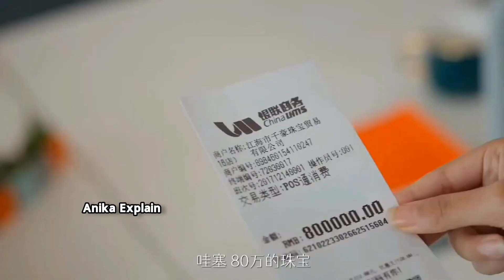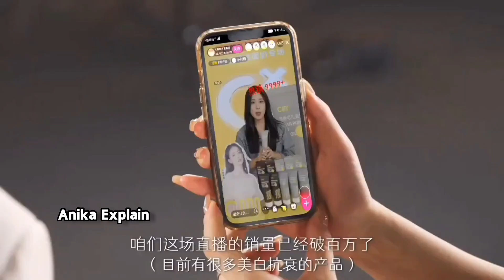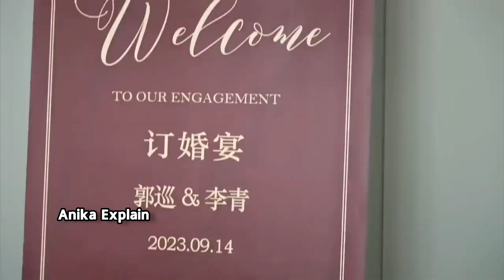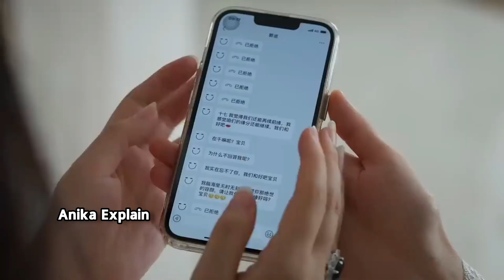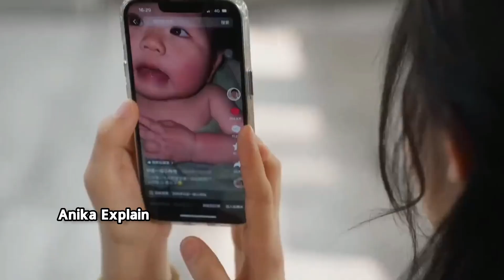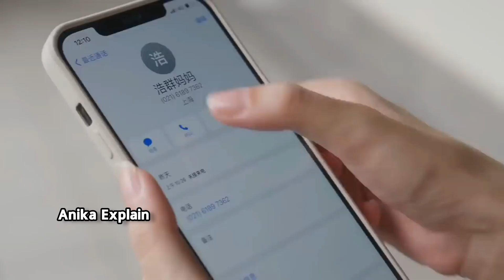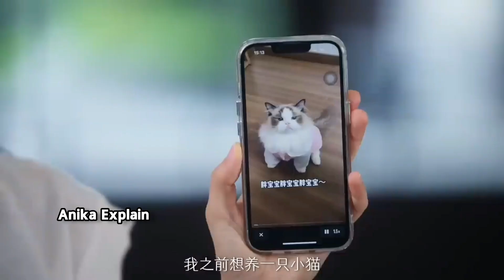হ্যান্ডসাম বস যখন দুষ্টু মেয়ের প্রেমের পড়ে i guess you love me Chinese Drama Bangla Explanation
গল্পের ভিলেন যখন হিরো হয়ে যায় Chinese Drama Explain in bangla হ্যান্ডসাম বস মেয়েটিকে পাওয়া জন্য যা করে korean drama bangla explain
Bpssy CEO made a muste girl of his contractual fiancee Full Movie Explained in bangla
সুন্দরী বস লেডি হ্যান্ডসাম ছেলেকে পাওয়ার জন্য যা করলো😂 Romantic korean/Chinese  Drama Bangla Explain
dear Mr heavenly Fox movie Bangla Explain Chinese Movie Bangla Explain
মজার হাইস্কুল লাভ স্টোরি ❤just meet you
the werewolf and princess মেয়েটি যখন তার হ্যান্ডসাম বিলিয়ান বসকে ভালোবেসে ফেলে Korean Romantic comedy Drama
মেয়েটি টাকার জন্য ধনী ছেলেকে বিয়ে করে
এক অভিশপ্ত ফক্স ডিমেন রখন সাধারণ মানুষের প্রেমের পড়ে The Snow moon All Episode
মৎস্যকুমার ও সাপ ডিমনের ভালোবাসার গল্প All Episode sanak and mermaid Chinese Drama লাভ স্টোরি ❤movie explain in Bangla রাগী ছেলেটি দুষ্টু ডেলিভারি গার্লের প্রেমে পড়ে  হ্যান্ডসাম ছেলেটি তার গালফ্রেন্ডকে ছেলে ভাবে টাকার বিনিময়ে মেয়েটির বাবা তাকে বিক্রি করে দেয় New Chinese Drama Bangla Explanation হ্যান্ডসাম বডিগার্ড তার লেডি বসের প্রেমে পড়ে Chinese romantic drama explain in bangla
হ্যান্ডসাম ছেলে VS দুষ্টু মেয়ে romantic comedy Chinese Drama Miss lucky go
 New Chinese romantic drama bangla explain
লাভ স্টোরি ❤Movie Explain Romantic C
 Bangla Explained
 ধনী ছেলেটিকে বিয়ে করে Chinese drama bangla explanation
মজাদার লাভ স্টোরি ❤ Movie Explain in bangla Chinese Drama Bangla Explained
মেয়েটি ছেলে সেজে হ্যান্ডসাম বসের সাথে থাকতে আসে Sofiker video
Anuager chowa
Chinese Drama
korean love story
Korean drama
 korean video
The princessand the werewolf
সিনড্রেলার বান্ধবীর অজানা কাহিনী যা আপনাকে Wednesday মনে করিয়ে দিবে
টাকার বিনিময়ে মেয়েটি অন্ধ বসকে বিয়ে করে
সম্পূর্ণ ড্রামা sweet combat korean drama bangla explain সম্পূর্ণ ড্রামা hotel trainees korean drama bangla explain  সেলিব্রিটি মেয়ে যখন এক ডাক্তার মেয়ের প্রেমে পড়ে intense love  এই স্কুল ছাত্র ছাত্রীরা সাধারণ কোনো মানুষ না
 moving Full drama explain in bangla
 মেয়েটি ছেলে সেজে ছেলেদের কলেজে পড়তে আসে সম্পূর্ণ ড্রামা be stealth like you korean movie drama bangla Explanation
মেয়েটি যখন তার ভাইয়ের বন্ধুর প্রেমে পড়ে explanation  মেয়েটি টাকার জন্য ধনী ছেলেটিকে বিয়ে করে Chinese drama bangla explanation
 মজাদার লাভ স্টোরি ❤Movie Explain in bangla  new Chinese Drama Bangla Explained
ফিমেল বস যখন তার hot বডিগার্ডের প্রেমে পড়ে
ধনী ছেলেটি যখন পঙ্গু বোবা সেজে মেয়েটিকে বিয়ে করে Chinese romantic comedy
ছেলেটি যখন বাধ্য হয়ে মেয়েটি সাথে বার বার
  হ্যান্ডসাম প্রেসিডেন্ট পঙ্গু সেজে মেয়েটিকে বিয়ে করে  Explanation
হ্যান্ডসাম প্রেসিডেন্ট যখন কুৎসিত ও মাক্স পরে  মেয়েটিকে বিয়ে করে Chinese Drama Bangla Explanation
মেয়েটি যখন হ্যান্ডসাম ছেলের সাথে রাত কাটানো পরে তাকে ভালোবাসে Chinese/Korean drama bangla Explain Handsome bodyguard fall for boss's daughter new Chinese/Korean drama bangla Explanation

মেয়েটি ফেমাস হওয়ার জন্য কি করলো
ভুলবস এক রাত কাটানোর পর ছেলেটি
মেয়েটি জানতে না ওর ক্রাশ আসলে ওর মালিকের ছেলে The heirs drama bangla Explanation
হ্যান্ডসাম প্রসিডেন্ট যখন জানতে পারে তার জমজ বাচ্চা আছে
মেয়েটি যখন তার থেকে ছোট ছেলেকে বাচ্চার জন্য বিয়ে করে Chinese Romantic Drama bangla
মেয়েটি যখন ধনী ছেলেটিকে তার প্রেমের জালে ফাঁসায় 🤣.Romantic Chinese Drama Explain
 সুন্দরী মেয়েটি গর্ভবতী হয়ে যায় Chinese/Korean movie drama Explained bangla ধনী ছেলেটি যখন তার শত্রুর বংশের মেয়ের
স্মৃতি শক্তি হারানো মেয়েটি যখন ধনী ছেলে
স্কুলে বদমেজাজি ধনী ছেলে যখন গ্রামে সাহসী মেয়ের প্রেমে পড়ে he's into her Chinese love story Explain in bangla Devil husband treat his innocent wife like a maid then falls love Chinese drama bangla Explanation
কোরিয়ান ড্রামা ভুতের ইচ্ছে পূরণ ছেলেটির যখন ওর বোনের প্রেমে পড়ে
হঠাৎ করে কোরিয়ান মানুষ গুলো অদ্ভুত মনস্টারে পরিনত হয়।
 রোমান্টিক হাইস্কুল লাভ স্টোরি ldk(2014)
একদল জংলি মেয়েরা শহরের কিউট ছেলেদের বন্দি করে Chinese drama bangla Explained
হ্যান্ডসাম ছেলেটি সাথে যখন কুৎসিত মেয়ের বিয়ে  হয় অসম্ভব মজার ড্রামা লাভ স্টোরি movie Explained in bangla
ছোট বেলার বন্ধুর সাথে প্রেম Chinese drama
 Romantic drama Explain in bangla movie
হ্যান্ডসাম CEO যখন সন্তানের জন্য আবার বিয়ে করে সেলিব্রিটিরা কি এমন হয় celebrity Korean drama bangla Explanation movie bangla Explanation
স্কুলে মেয়েটি ছেলেটিকে বুলি করতো আর এখন মেয়েটি সে বুলি করে Rich CEO find out he has twins baby after one night stand Chinese Chinese Movie Explain
my girlfriend is an alien Episode 02 bangla dubbed
লাভ স্টোরি❤ সুন্দরী মেয়েটি কুৎসিত সেজে ধনী ছেলেকে বিয়ে করে Chinese Romantic Drama Explain in bangla ডেভিল প্রেসিডেন্ট জানতো না তার একটি কিউট বাচ্চা
korean love story bangla 2023
Short film love story bangla natok
Chinese drama bangla explanation full episode
Korean drama bangla explanation love story  full episode
Korean Hindi mix story Chinese love story bangla explanation new action love story movie Hindi dubbed 2022 romantic korean short film love story songs Chinese Hindi songs korean drama CEO forced marriage
Thai drama forced marriage bangla explanation Chinese CEO love story rich CEO